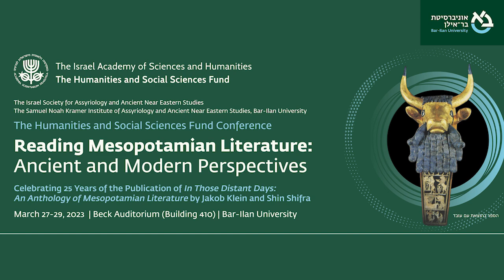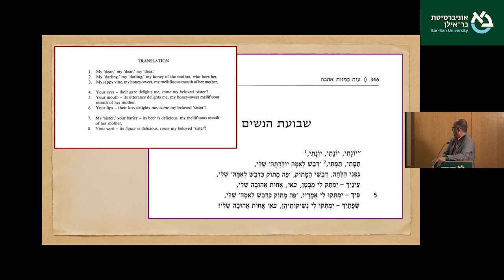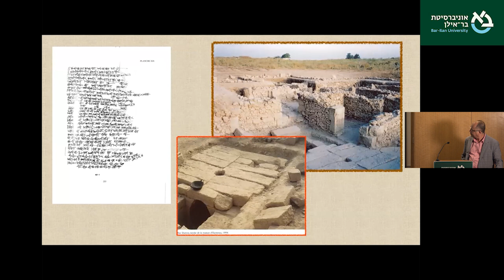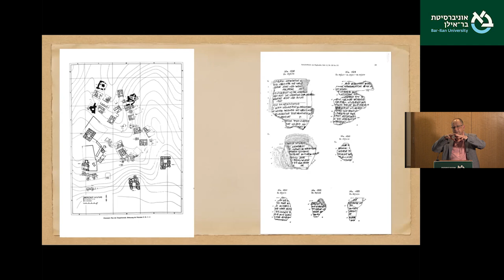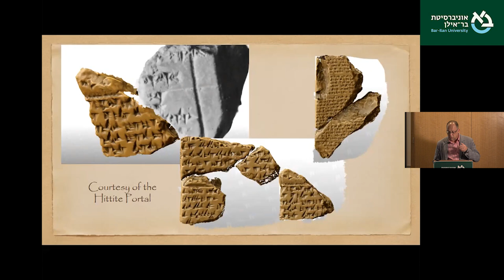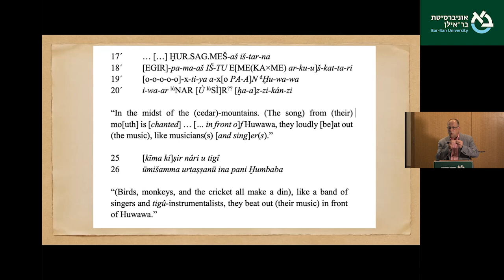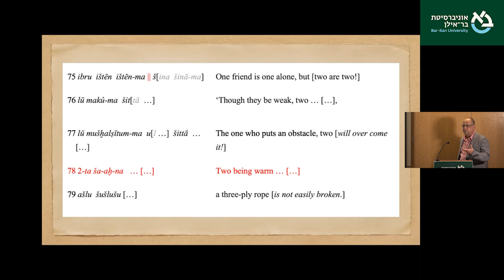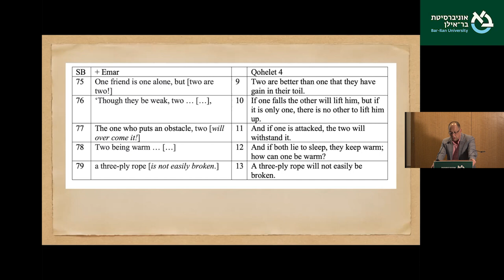Yoram Cohen Tel Aviv University